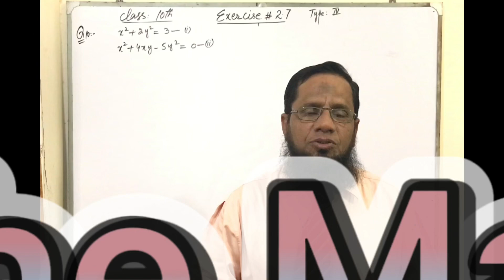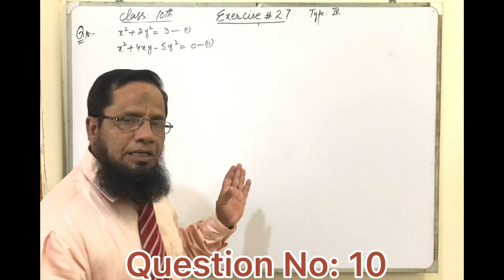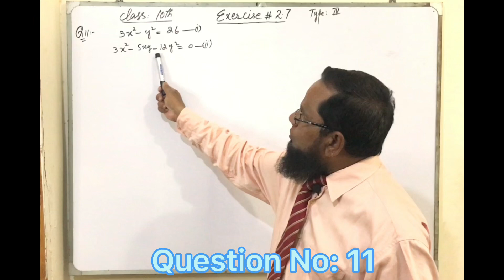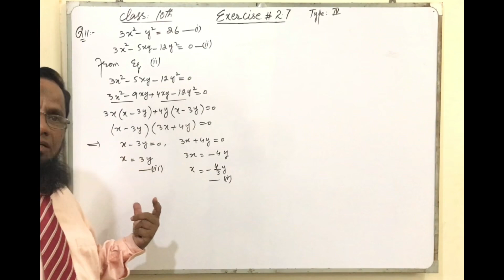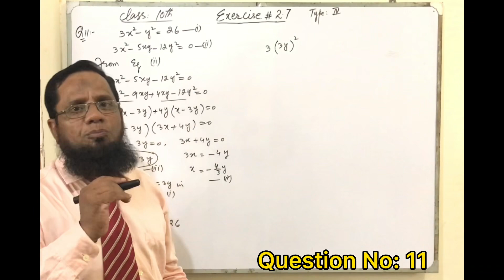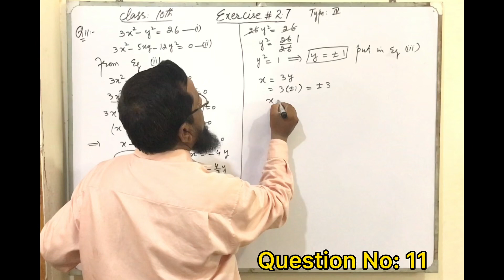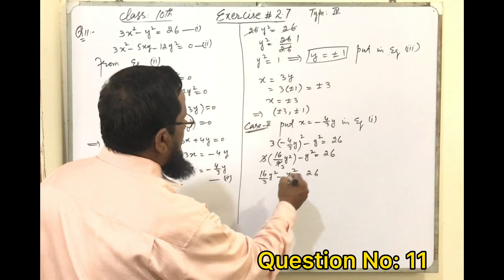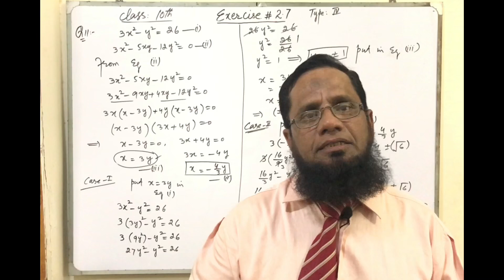Class 10 Math Chapter 2 Exercise 2.7Question:10,11|Theory of Quadratic Equation||The Maths Solution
In this online lecture, I explained Matric Part:2 Mathematics Chapter No.2 |Theory of Quadratic Equation|. The topic being discussed is Exercise:2.7 Question No.10 and 11 from 10th Class Book 2 lecture is conducted in Urdu/hindi/English. This lecture for 10th class Mathematics Chapter No.2 is created By Sir Muhammad Yaqoob for all students who want to prepare this topic in detail.